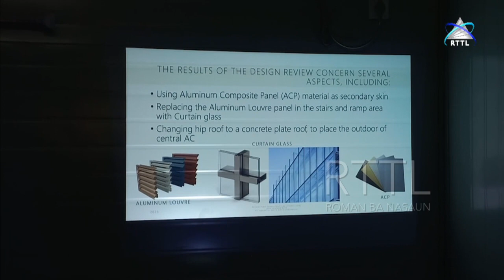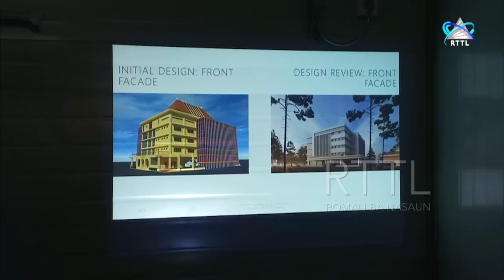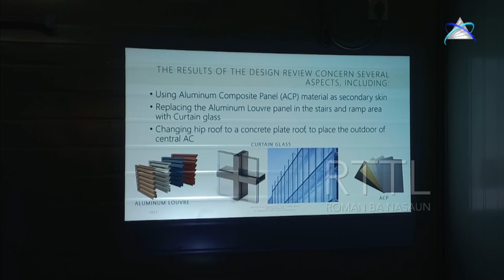MS sei halo tan konstrusaun ba sala maternidade andar 4 iha hospital nasional